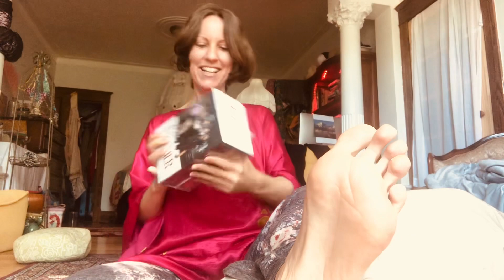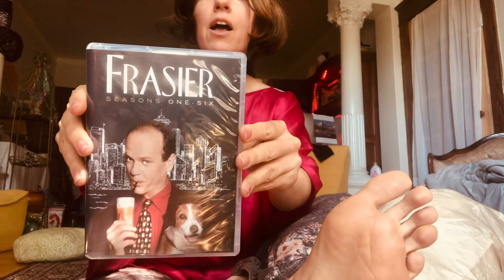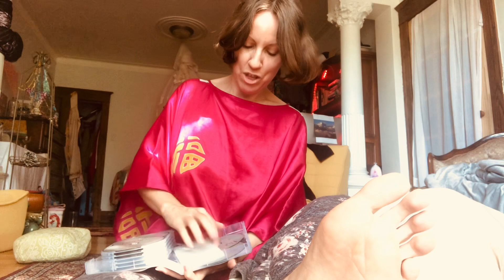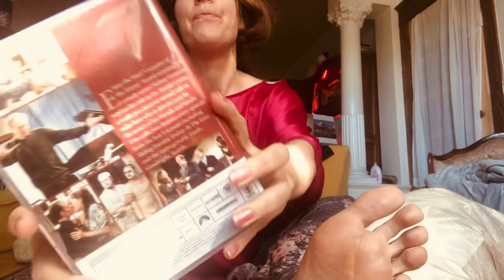ASMR unboxing Amazon box coffee FEET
Goodmorning :)
I dont order much but thought you may relate ;) lolol